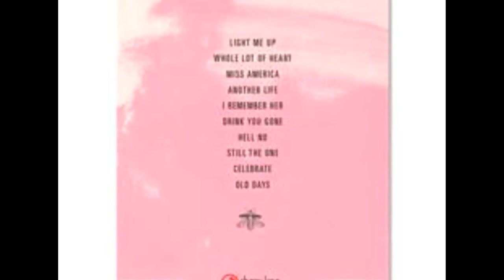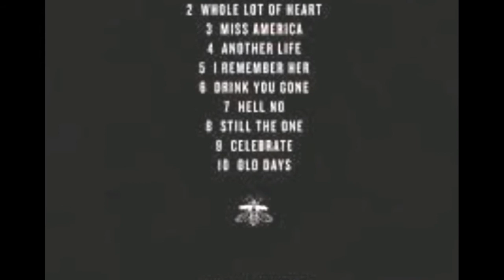INGRID MICHAELSON Whole Lot Of Heart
Another wonderful offering from Ingrid Michaelson's 2016 album 'It Doesn't Have To Make Sense'. 'Whole lot of heart' is moody and fascinating as only Ingrid Michaelson can be. Her music has captivated me the last 5 years or so, and has been a wonderful accompaniment to my life experiences during these years.